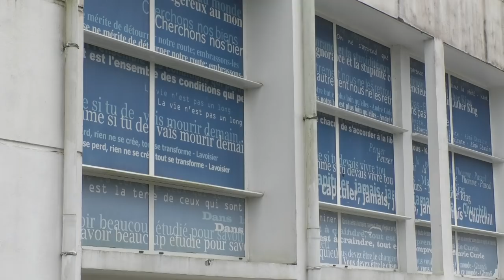La décision est tombée pour Wendy Zébo